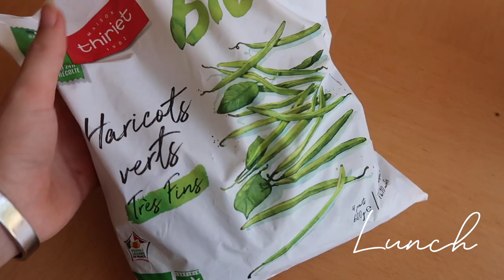LEG Workout Explained + Nachos Recipe and Banana Bread Muffins [What I Eat In A Day]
Workout :
Squats 4x10
Lunges 4x10
Sumo Squats 3x10
Cable Kickbacks 3x12
Prone Leg Curl 3x12
Swiss Ball Leg Curl 3x max

DONT FORGET .
☼ LIKE this video if you've enjoyed it!

♡MY FAV STUFF :
My camera
My tripod
My blender
Milk frother
Air fryer
Glass containers
Pink ustensils
Glass straws
Ball Mason Jars
KeepCup Espresso
Fluffy slippers
Jade Roller